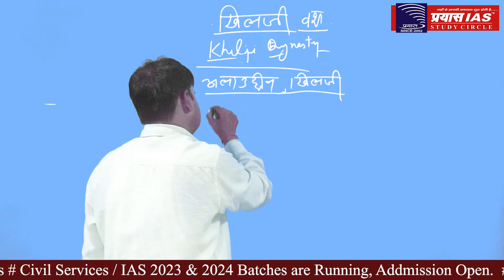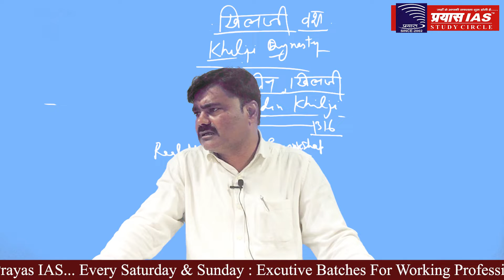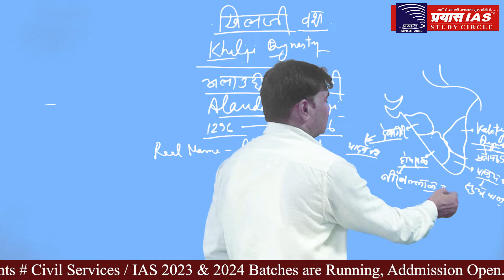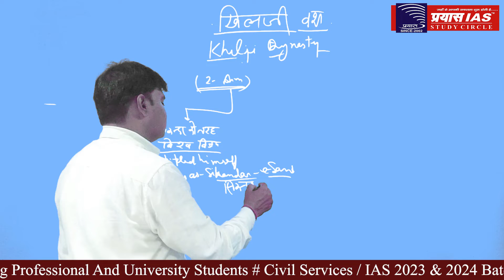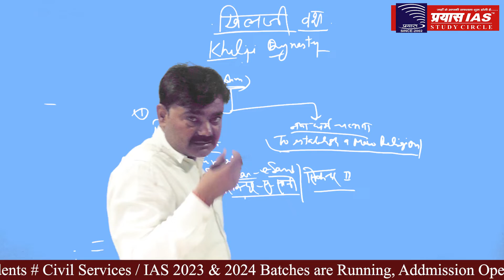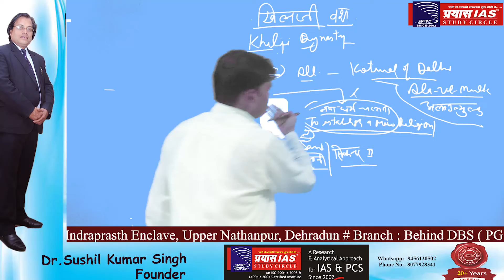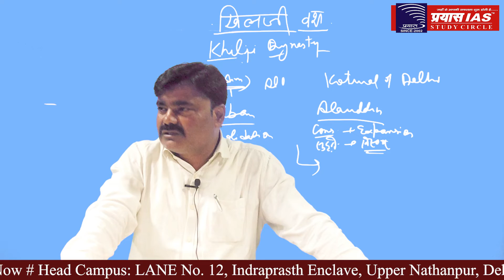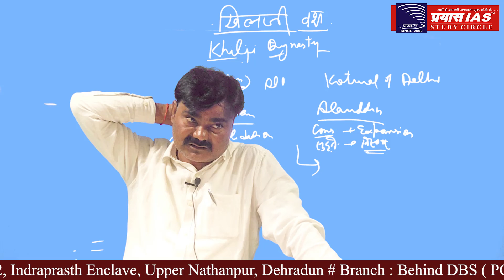HISTORY LECTURE FOR UPSC & PCS EXAM - BY Mr. S.P SINGH ( SENIOR FACULTY, PRAYAS IAS) LECTURE-6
JOIN:
PRAYAS IAS STUDY CIRCLE
ADDRESS
Head office: